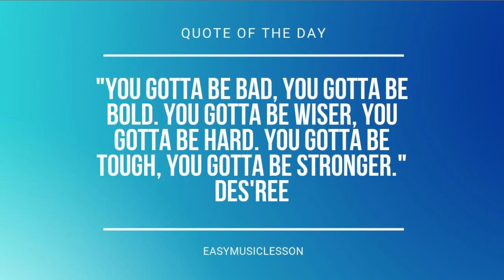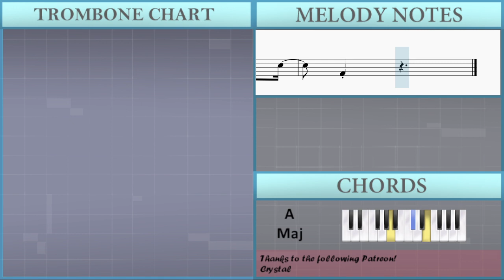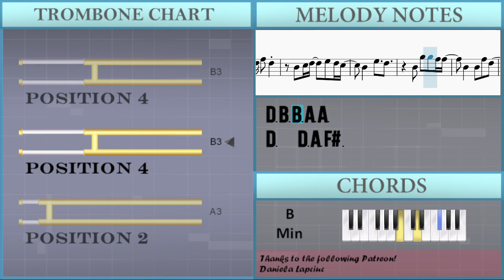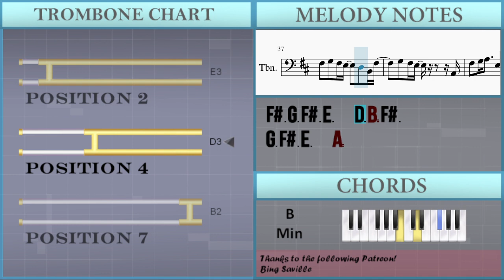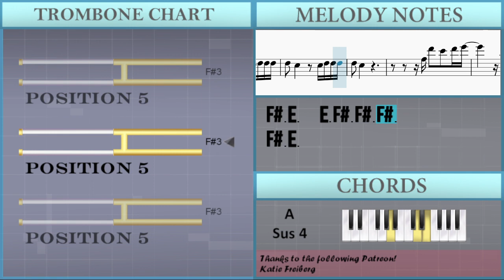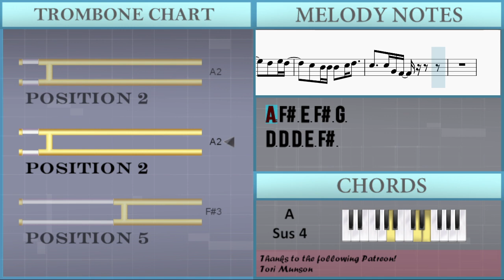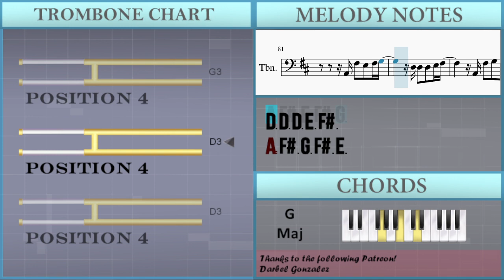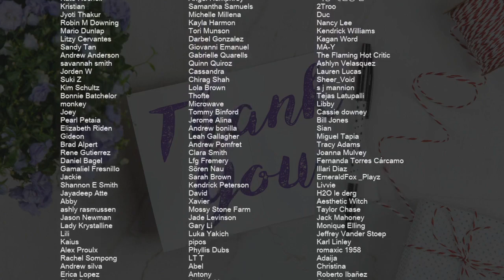How to play All For You by Ella Henderson ft Cian Ducrot on Trombone (Tutorial)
Comment and let us know how the videos have helped you. It keeps us going! :)The easiest way to learn how to play All For You by Ella Henderson ft Cian Ducrot on the trombone. It's a trombone tutorial for All For You by Ella Henderson ft Cian Ducrot.

EasyMusicLesson teaches you to play the your favorite instrument, through easy and simple animation so that you too can learn how to play All For You by Ella Henderson ft Cian Ducrot on the trombone easily. A trombone tutorial with visual animation graphic.

Chords of Trombone arrangement:
B Min   G Maj   D Maj   A Maj   B Min   G Maj   D Maj   A Maj
E Min   B Min   A Sus 4   B Min   G Maj   D Maj   A Maj   B Min
G Maj   D Maj   A Maj   G Maj   D Maj   A Maj   B Min   A Maj
E Min   B Min   A Sus 4   A Maj   B Min   G Maj   D Maj   A Maj
B Min   G Maj   D Maj   A Maj   E Min   B Min   A Sus 4   B Min
G Maj   D Maj   A Maj   B Min   G Maj   D Maj   A Maj   G Maj
D Maj   A Maj   B Min   A Maj   E Min   B Min   A Sus 4   A Maj
E Min   B Min   D Maj   A Maj   E Min   B Min   A Sus 4   A Sus 4
B Min   G Maj   D Maj   A Maj   B Min   G Maj

Melody notes of Trombone:
D3 E3 G3 F#3
D3 E3 E3 E3 E3
D3   D3 G3   F#3
D3 B3 B3 A3 A3
D3 D3 D3 A3 F#3
D3 E3 B3 B3
F#3 A3 F#3
D3 E3 F#3   G3 F#3 E3
D3   G3   F#3
D3   D3 A3 F#3
B3 C#4 D4
B3   B3 B3 C#4 D4
B3 A3 F#3   D4 D4 D4 D4
D4 C#4   D4 D4 D4 D4
D4 C#4
A3 F#4 E4 F#4 G4
D4 D4 D4 E4 F#4
A3 F#4 G4 F#4 E4
A3 E4 D4 E4 F#4
A3 A3 F#4   G4 F#4 E4
A3 A3 G4 F#4 E4 D4
B3   C#4 B3 A3 D4   G4
G4 F#4 E4 G4 F#4 E4
D4   A3 A3 D4 G4 F#4
E4 A3 A3 D4 F#4
F#3 G3 F#3 E3   D3 B2 F#3
G3 F#3 E3   A2
F#3 G3 A3   E3 D3 B2
F#3 G3 F#3 E3
F#3 G3 A3 B3   A3 G3
F#3 G3 A3 E3   D3
A2 A2 F#3 G3 F#3 C#3
B2 A2     B2 D3 E3
E3 D3 B2 D3 E3 E3 D3 B2 D3 E3
E3 D3 B2 D3 E3 E3 D3 E3
F#3 E3 D3 E3 D3 B2 A2 B2 D3 E3
G3 F#3 D3 A3 F#3 E3 D3 E3
F#3 E3 D3 E3 D3 A2 A2 A2
B3 D4 F#3 D3 E3 D3 A3
E3   D3 D3 E3 F#3
F#3     E3 F#3 F#3 F#3
F#3 E3   E3 F#3 F#3 F#3
F#3 E3
E4 F#4 E4   D3 A3 G3 F#3
G3   B2 B2 G3 F#3 G3 F#3
D3 D3 E3 F#3 F#3
E3 D3 F#3 G3 F#3 E3
D3 D3 E3 F#3 G3
B2 B2 G3   F#3 G3 F#3
E3 D3 D3 D3 E3 F#3
E3   E3 B2 A2
A2 F#3 E3 F#3 G3
D3 D3 D3 E3 F#3
A2 F#3 G3 F#3 E3
A2 E3 D3 E3 F#3
D3 D3 D3   D3 E3 F#3
A2 A2 F#3   G3 F#3 E3
A2